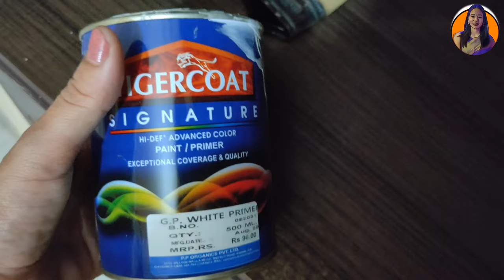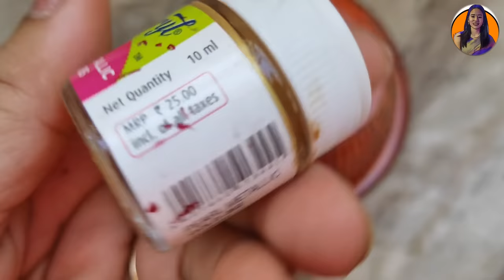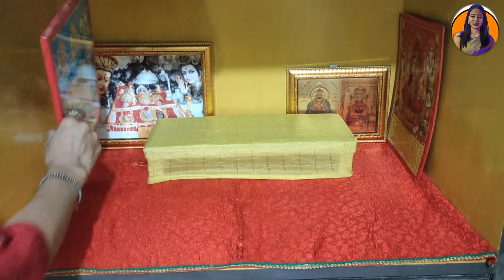Navratra Special Puja Decoration Ideas/ नवरात्र में मंदिर की सजावट कैसे करे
Hello Friends🌺
On this auspicious occasion of Navratra, where Goddess Durga and her nine swaroops are worshipped, I am here to share very simple and basic ideas to decorate Puja room or Home Mandir. This whole process involves small diy’s, painting and minor changes in the whole setup. This whole project has been made keeping in mind the small area especially in rented apartment. In addition to it, it is very much within budget and I am pretty sure, this will bring in breath of fresh air in whole surrounding.

Link of Item used:
1. PESCA 3AA Battery Powered, Waterproof, Copper Wire String Fairy Lights with 50 LEDs Warm White 5 Meter (Pack of 4)